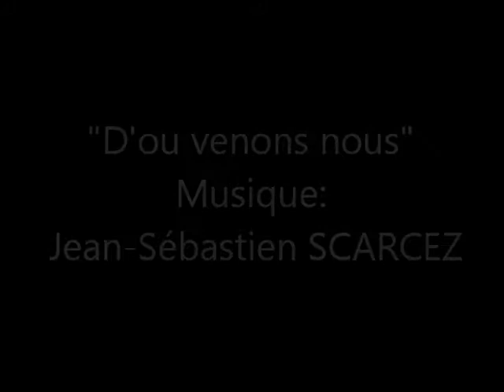D'ou venons nous.wmv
Le poète, pour représenter l'univers visible, est bien en dessous du peintre, et pour l'univers invisible, il est bien en dessous du musicien... Léonard De Vinci
Musique de Jean-Sébastien SCARCEZ sur un poème de Maurice Carême